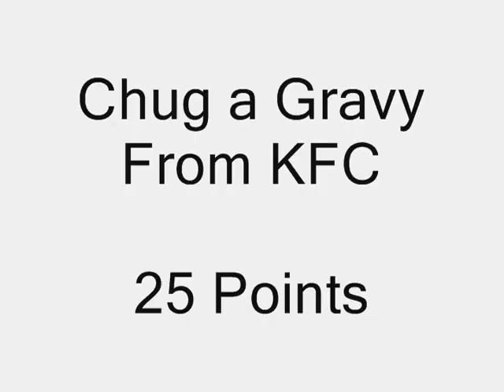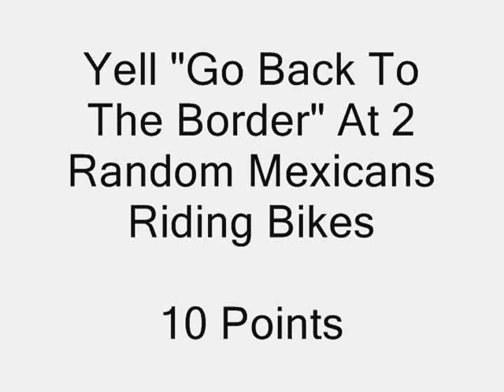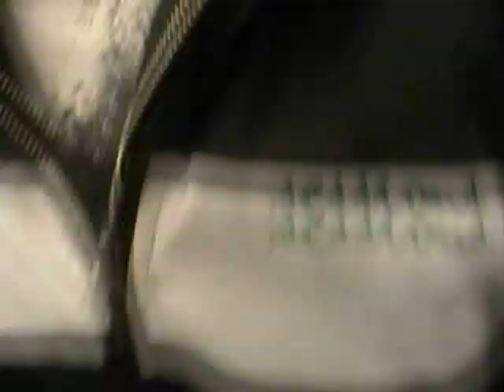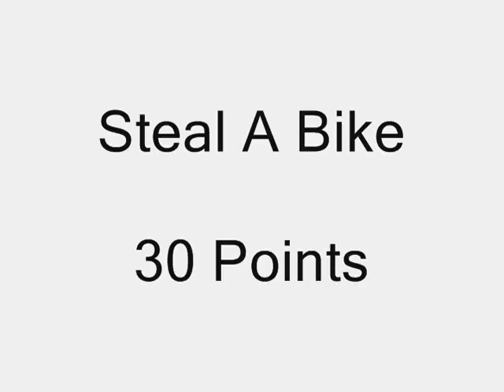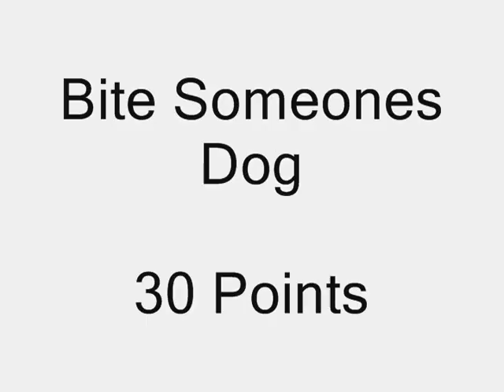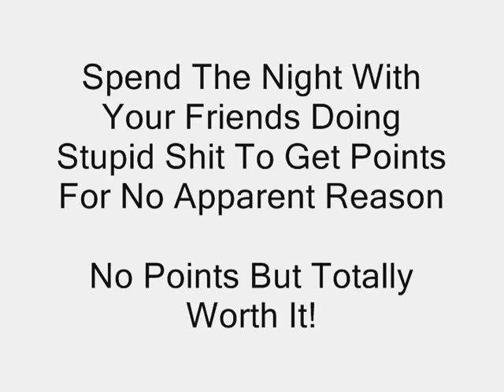EXTREME SCAVENGER HUNT (part 2)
EXTREME SCAVENGER HUNT
Brick, NJ